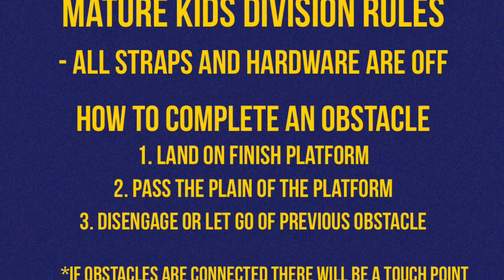WNL- Mature Kids Division Rules 9/10/22